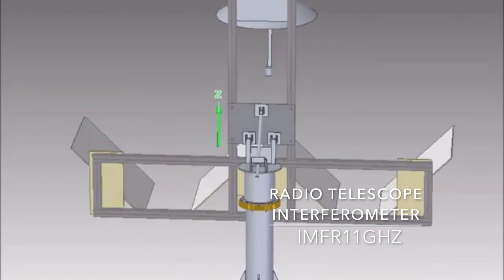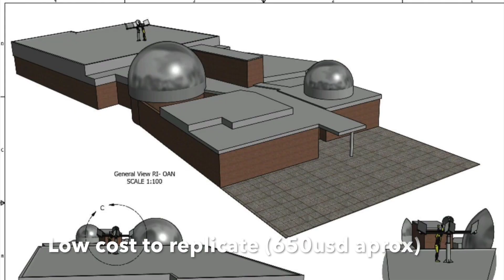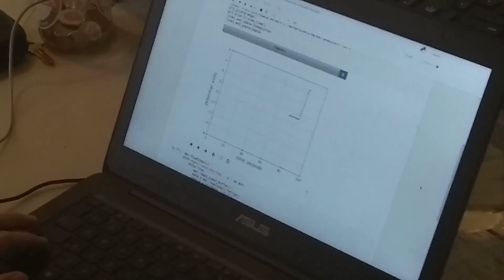RadioTelescope Interferometer IMFR11GHz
It's a video to explain the challenge of the development, Construction, parametrization, signal treatment and testing.

The number of citizen science projects in latinamerica is still very low alongside the global statistics of people around the world getting involved in STEM.

Specifically in astronomy there is a huge hole of educational resources in latin america and even more in Colombia which is where our project entry is coming from, the amount of people involved in Radio astronomy are just beginning..

As part of this project challenge we would like to quote (Koda et al. 2013) Abstract "With the increasing importance of interferometry in astronomy, the lack of educational interferometers is an obstacle to training the future generation of astronomers"

In some countries like Colombia, the time of clear sky is limited, this is the reason to develop astronomy in other wavelength or frequency like Radio, because the clouds are transparent in that band of the electromagnetic spectrum, and the other advantage is that the students could do experiments at day and at night.  The follow picture show the "Transparent Window" for Radio Astronomy.

2017HackadayPrize